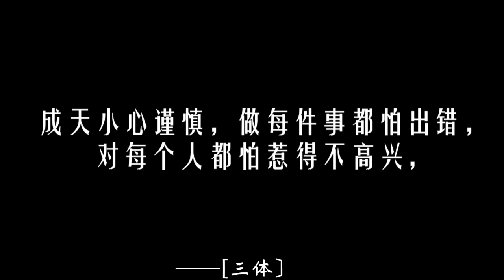0293【三体】他那细小的脖子